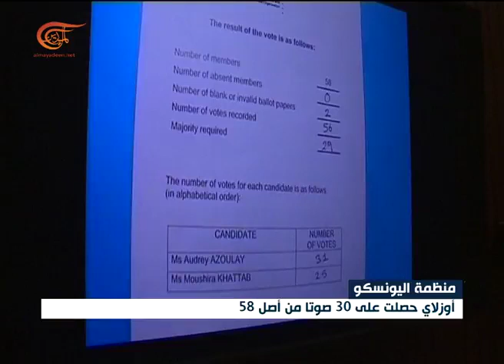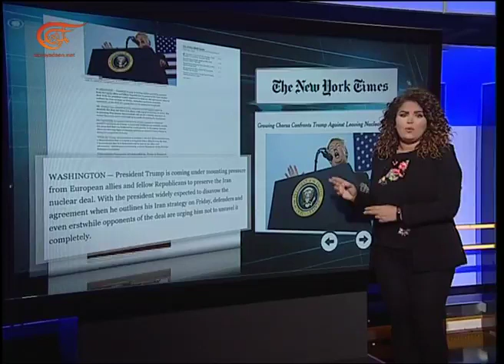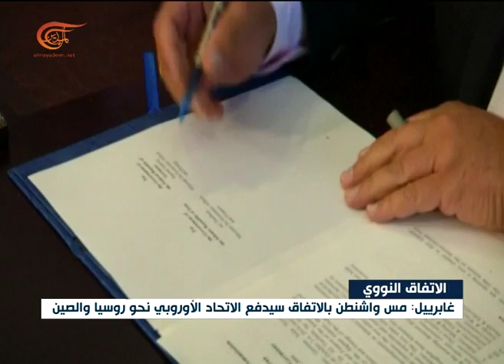Dr Marcus Papadopoulos discussed Trump and the Iran deal on Al Mayadeen